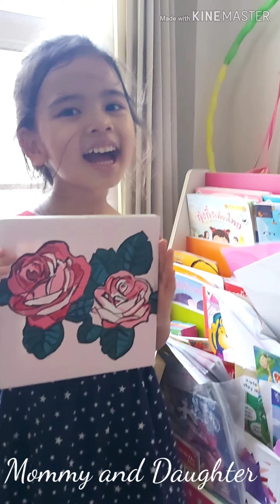Dee Dee with acrylic paint.